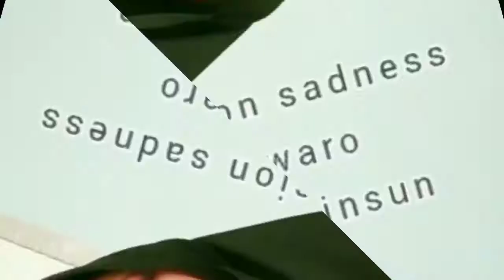TUGAS SPEAKING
Rahmatian and Munawaroh